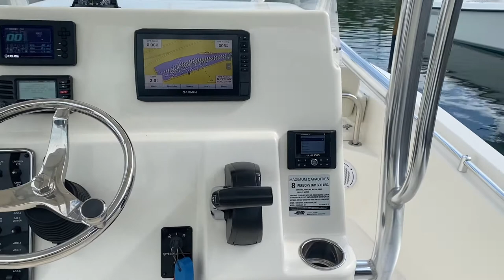2019 Cobia 201 CC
~ New Arrival

~ 2019 Cobia Center Console 201

~ 2019 Yamaha F150XB w/ 68 hrs

~ Garmin ECHOMAP Plus 94sv with Transduce

~ Horizon GX1600B Standard Explorer VHF Marine Radio

~ Hydraulic Tilt Steering

~ Hard-Top with Electric Box and Spreader Light

~ Wash Down System, Raw and Fresh Water

~ Stereo with 4 (White) JL Audio Speakers and 2 additional (White) JL Audio Speakers for Hard-Top

~ Battery Tray and Wiring for Additional Battery (2 Batteries Total)

~ Bilge Pump System (Additional to Standard Bilge System)

~ Tidewater Trailer